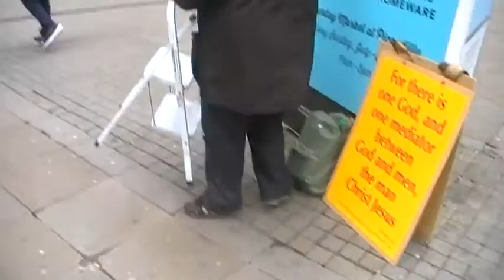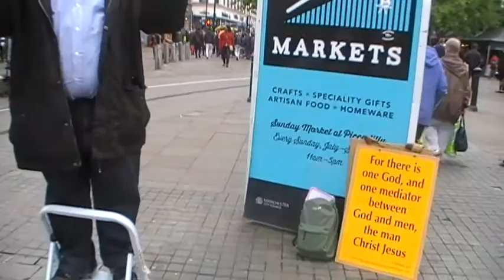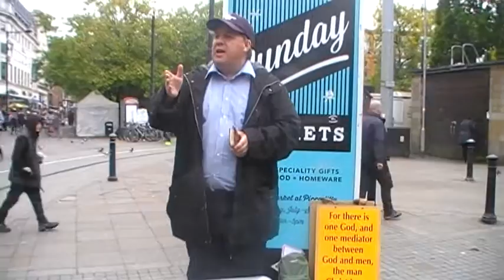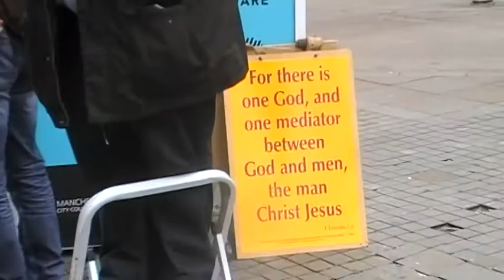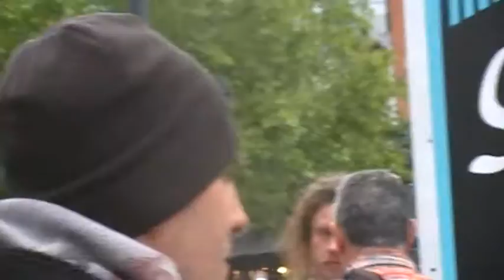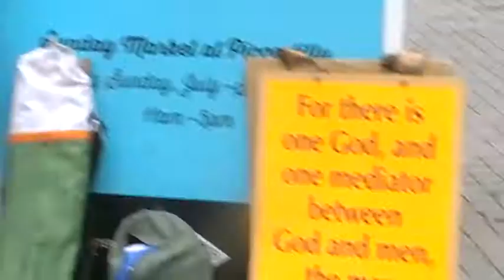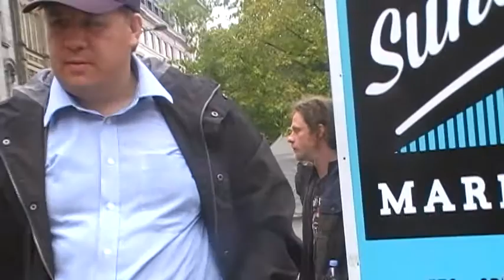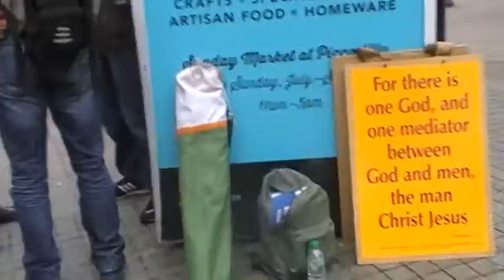Jason Burns street Preaching around the Uk volume 2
street preaching